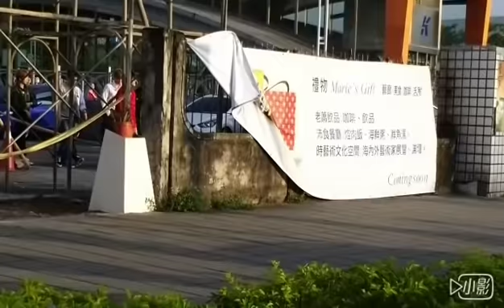EXO第二站高雄衞武營